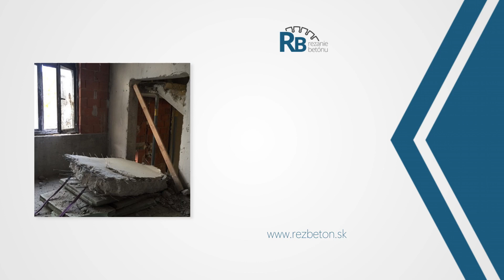TALUMA s.r.o. - Rezanie betónu Senica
TALUMA je spoločnosť, ktorá svojim zákazníkom ponúka služby v oblasti rezania a vŕtania do betónu. V jej ponuke nájdete diamantové vŕtanie betónu, dverné otvory, rezanie železobetónu, rezanie panelov, búracie práce a rozoberanie striech. Všetky úlohy sa vykonávajú s použitím moderných diamantových zariadení, ako aj pri dodržaní vysokých bezpečnostných štandardov.